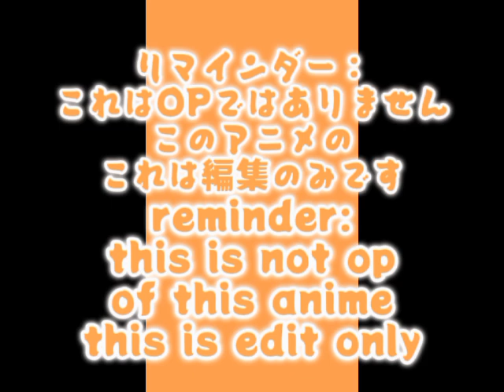imase-happy order sped up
imase-happy order sped up (featuring instrument) sped up